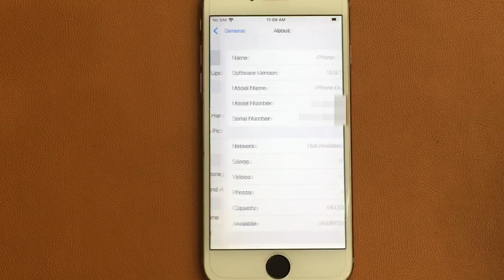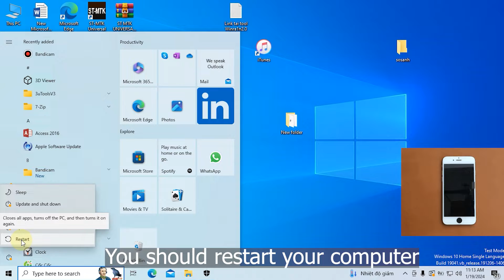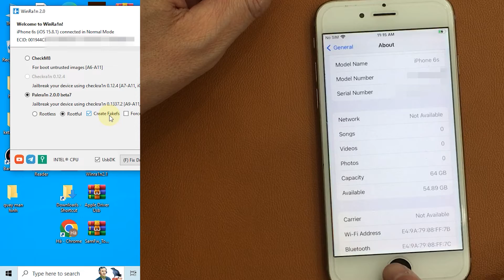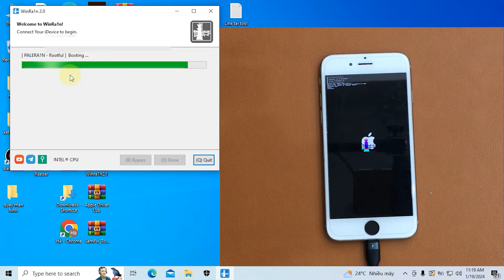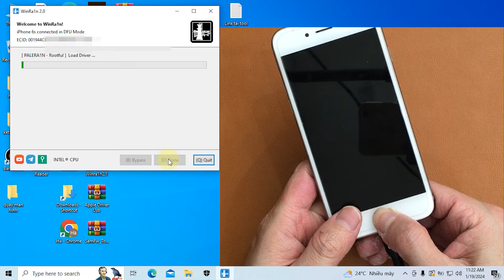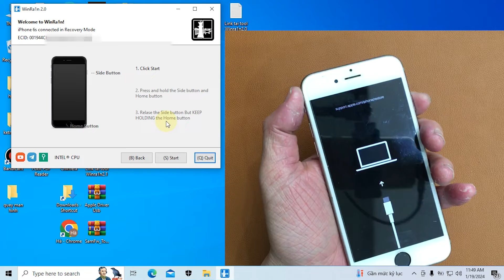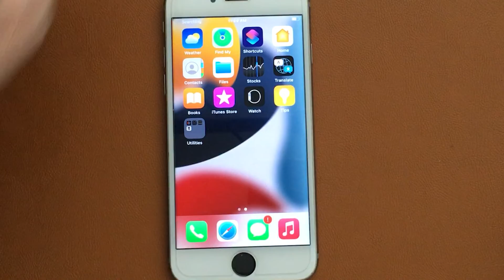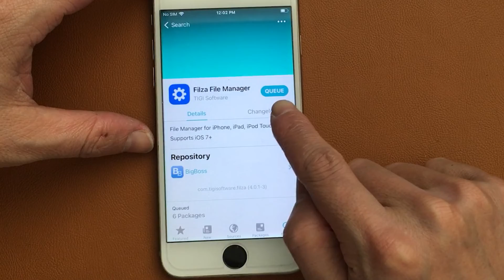How to Jailbreak iPhone 6s/6s Plus iOS 15.8.1 without USB on Windows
Share How to Jailbreak iPhone 6s/6s Plus iOS 15.8.1 without USB on Windows by Winra1n. Jailbreak iPhone so we can install Sileo and then install our favorite apps and tweaks.